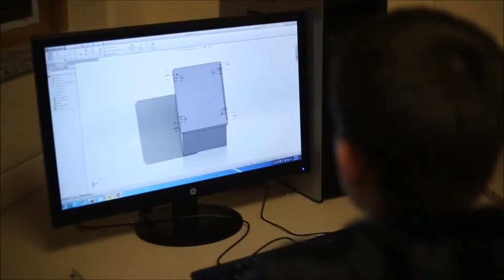Ozone Robotics Day 2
Team 4611 Day 2 video update.